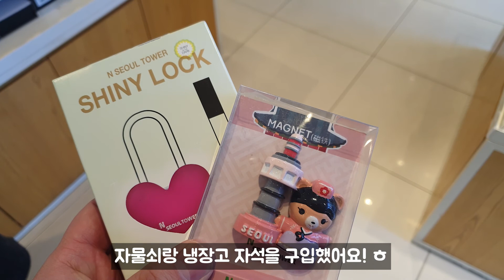타요 친구 피넛타고 남산에 서울타워로 여행을가요! | 남산타워 브이로그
타요 친구 피넛을 타고 남산타워로 가족 나들이!
예전부터 피넛을 타고 남산가고 싶다던 딸이랑 같이 즐겁게 가족나들이 하고 왔어요!
남산의 명물(?) 자물쇠 걸기도 하고 서울전경도 구경하고  제일제면소에서 우동이랑 돈까스도 먹고 왔어요!

★사랑스러운 영상을 재미있게 보셨다면 [구독]과 [좋아요]를 눌러주세요~♡